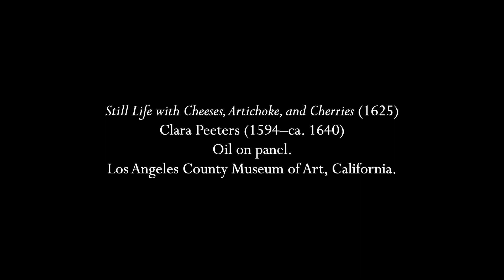Waddle: Still Life with Cheeses, Artichoke, and Cherries: Sonata for bass recorder and harpsichord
0:00  I. Adagio maestoso, con poco moto
4:45  II. Adagio sostenuto - Allegro
9:34  III. Largo - Allegro

I have worked with P. Kellach Waddle since about 2005 (we met in an AOL classical music chat when I was still in high school!) and one of his specialties is writing music for instruments that are not typically thought of as soloists.  This started with his own instrument: the double bass, but he has also written extensively for contrabassoon, saxophones, even toy piano.  So here is a sonata that he wrote me for bass recorder and harpsichord, inspired by a Dutch painting from about 1625.  For people who see the recorder as an instrument that is only capable of playing early music, this is a must-listen!